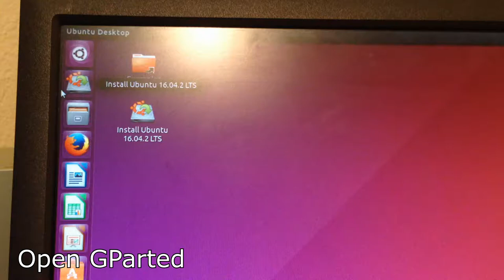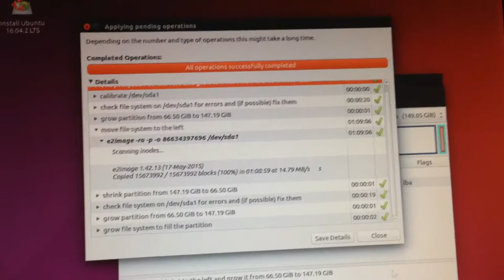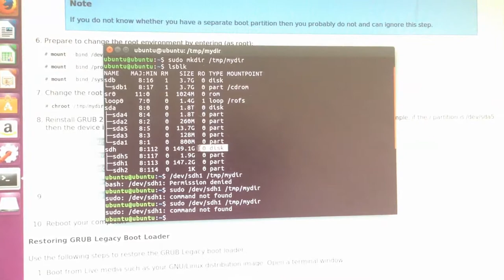Growing and Repairing EXT4 GRUB2 Partition in Ubuntu with GParted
This video shows you how to extend an EXT partition (Other partitions use the same method: EXT2, EXT3, EXT4 etc) in Ubuntu linux.
If the partition contains a bootloader (Your operating system partition for example), it explains how to repair that (As it will require repair).
Very east to do! Make sure you backup first! :)

If your linux swap partition sandwiches your EXT partition and unollcated space, then you will need to move things around first.

GParted
GParted is a free partition editor for graphically managing your disk partitions.

Ubuntu
Ubuntu is an open source software platform that runs everywhere from IoT devices, the smartphone, the tablet and the PC to the server and the cloud.

EXT Partitions:
Ext4 is the evolution of the most used Linux filesystem, Ext3. In many ways, Ext4 is a deeper improvement over Ext3 than Ext3 was over Ext2. Ext3 was mostly about adding journaling to Ext2, but Ext4 modifies important data structures of the filesystem such as the ones destined to store the file data.

Video Title: Growing and Repairing EXT4 GRUB2 Partition in Ubuntu with GParted

Video File Created Date: Saturday, April 13, 2019 (Video may or may not have been captured on this date, it shows the date the video was last converted.)

-- GinkoSolutions.com